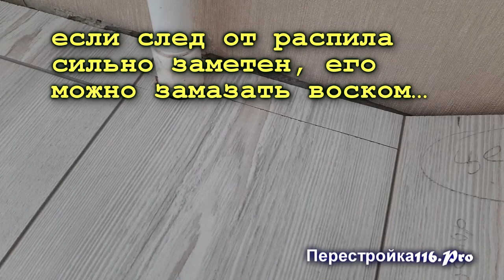Как обойти трубу ламинатом? Прежде чем делать, посмотри как!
С виду простой способ обойти трубу ламинатом, но многие не знают как это сделать.
Предлагаю несколько вариантов как красиво и без проблем обойти трубу.
Позже будет видео о том как я переделал вырез под трубу за мастерами по укладке ламината приглашенные из магазина напольных покрытий.